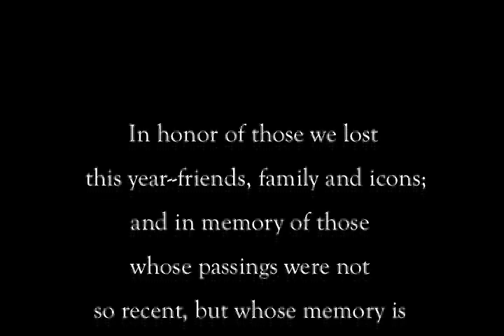Tender Steel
I have combined the prologue and the epilogue from my cd Tender Steel and added images to honor those who left us this year and years in the past.  Their spirit remains as "tender steel".